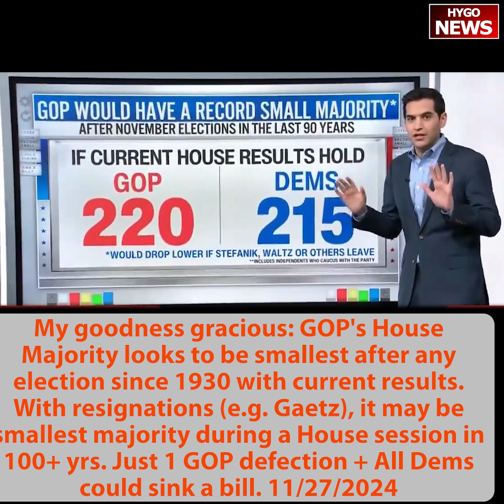X is hostile to conservatives before Elon Musk took over; GOP's House Majority be the smallest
The impulse to restrict speech is a slippery slope. Before Elon Musk took over x it was hostile to conservatives. Now it’s the most ideologically balanced platform influencing media and political discourse.

CNN’s Shermichael Singleton on whether the country should be worried what Trump’s personnel picks think about January 6 and the 2020 election... “No, no, I’m not. When you win elections, you have the obligation to choose who you want. I mean, no one's thinking about what happened four years ago where people are thinking about the president and they're thinking about the future, Jim, and when you win president — the election, just like when Joe Biden won. Joe Biden was able to choose whoever the heck he wanted. I didn't like all of the people. Many Republicans didn't like all of the people. Donald Trump has the obligation and the authority as the President-Elect to do the same darn thing and some Democrats aren't going to like it either and my advice would be to get over it just as we had to get over it nearly four years ago when we lost the election.”

My goodness gracious: the GOP's House Majority looks to be the smallest after any election since 1930 with current results. With resignations (e.g. Gaetz), it may be the smallest majority during a House session in 100+ yrs. Just 1 GOP defection + All Dems could sink a bill.